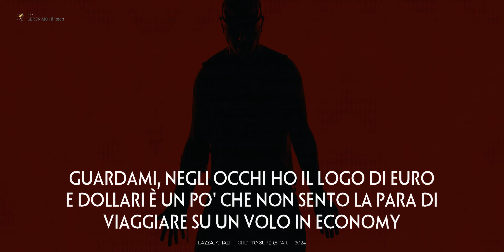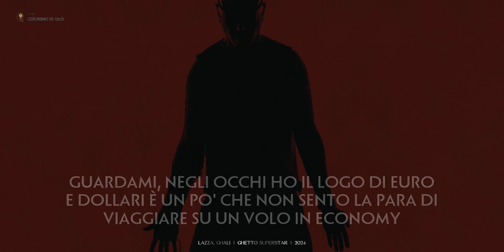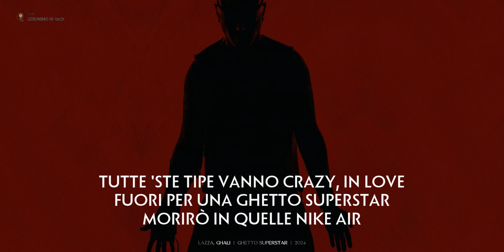Lazza, Ghali 🎵 GHETTO SUPERSTAR (Testo)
La canzone "GHETTO SUPERSTAR" di Lazza featuring Ghali esplora temi di aspirazione, identità e la contrapposizione tra ricchezza e lotta. Attraverso una vibrante miscela di sfida e introspezione, gli artisti riflettono sulla loro ascesa dalle umili origini a uno stile di vita glamour, suggerendo che il successo può venire dalle strade mantenendo un legame con le proprie origini.